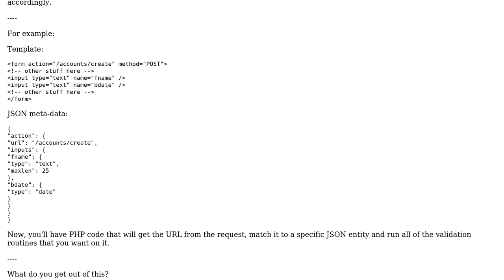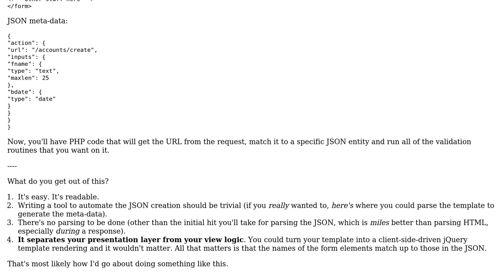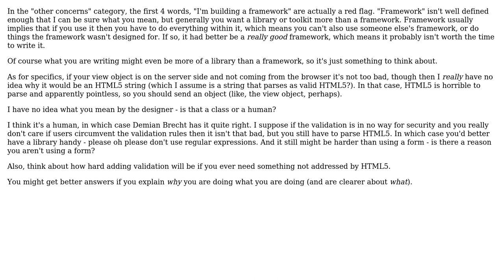Software Engineering: Why use a form object when you can get needed data from view object's html?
With thanks & praise to God, and with thanks to the many people who have made this project possible! | Content (except music & images) licensed under CC BY-SA | Music | Images & others | With thanks to user psr user dqhendricks user Demian Brecht and the Stack Exchange Network Trademarks are property of their respective owners. You are responsible for your own actions.